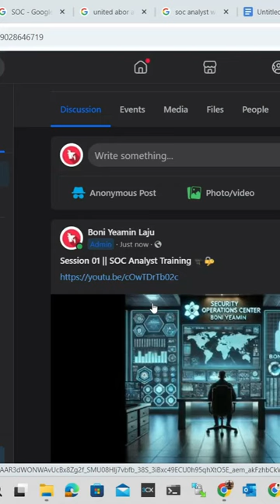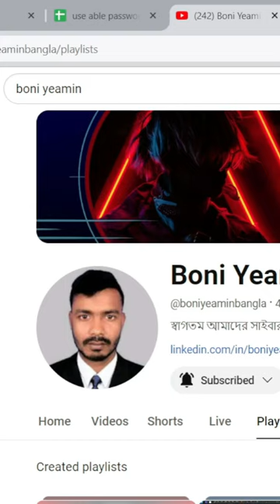socanalyst traning sorts sortvideo youtube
Welcome to the first session of our SOC Analyst Training course! In this video, we dive into the fundamentals of Security Operations Center (SOC) roles and responsibilities. Whether you're new to cybersecurity or looking to enhance your skills, this session will provide you with a solid foundation for becoming an effective SOC Analyst. 🚀